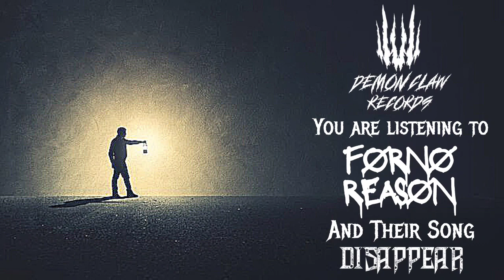FØR NØ REASØN - Disappear